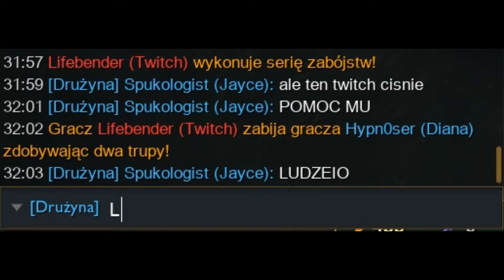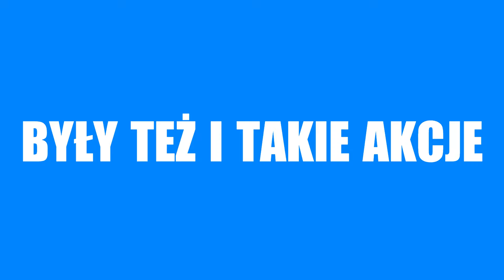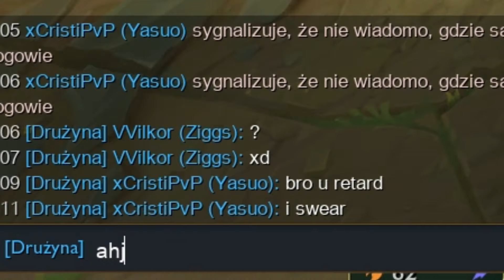🅱🆈Ł🅰 ​ 🆂🅾🅱🅸🅴 ​ 🅻🅸🅶🅰...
Witajcie! Jestem świeżutkim jak szczypiorek na wiosnę, tzw. YouTube'rem. Natomiast jestem zaawansowanym pro playerem i pro gamerem. Mówią na mnieee KAMILEK DUCHOVNY. Życzę epickiego oglądania!

PS:  Jest to kanał satyryczny i beczuńkowaty. Większość scen audiowizualnych przedstawionych w filmie jest wykreowana w wyimaginowany sposób, który jest inspirowany szeroko pojętym aktorstwem - proszę nie brać niczego na poważnie🎭.